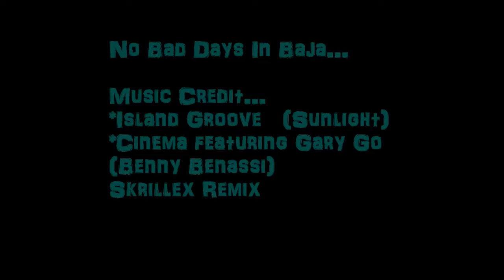Baja 2016 Mosquito Fleet Gonzaga Bay/Puertecitos